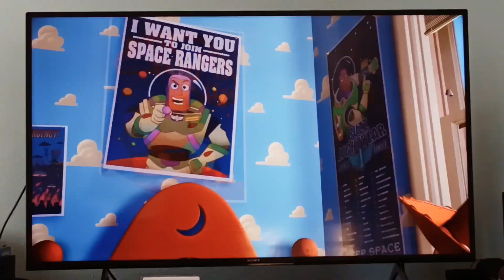Toy Story- Stranger Things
Release In Nineteen ninety five